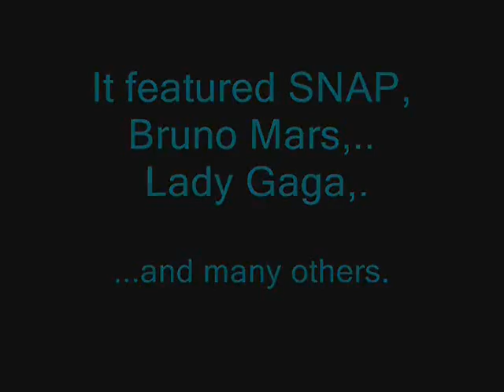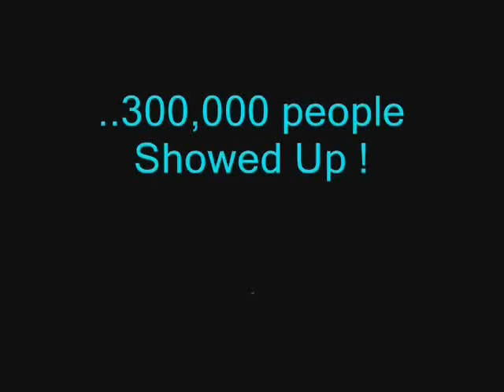A 'Trip'(bute) f. Lady Gaga,Snap,Bruno Mars to the last Shuttle Flight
A 2 part all inclusive 'trip'; with (R) footage of 'Round the World' Sally, and Incredible Audio Of Shuttle Launch.